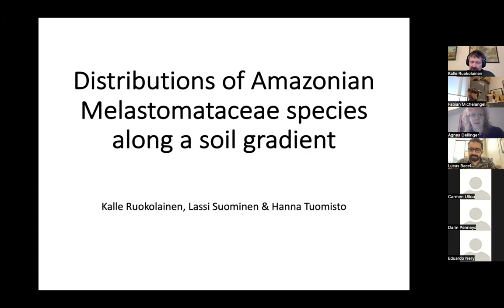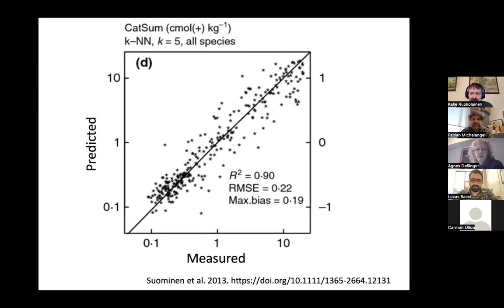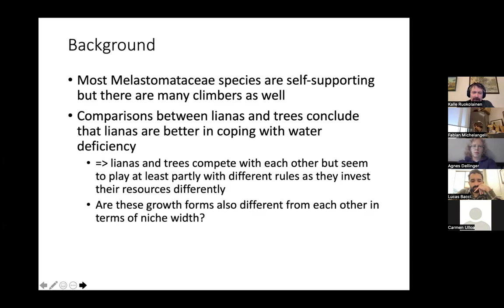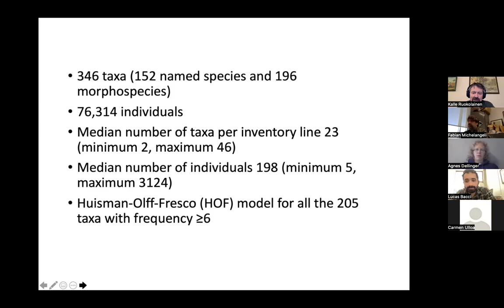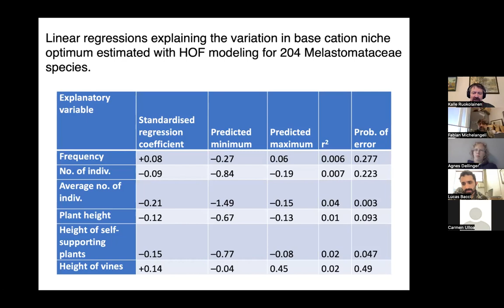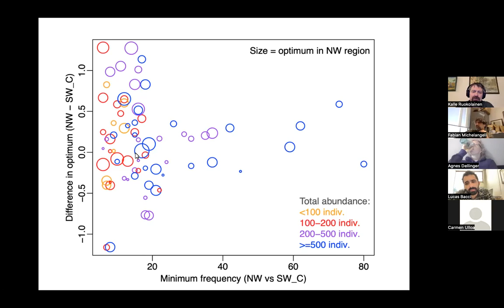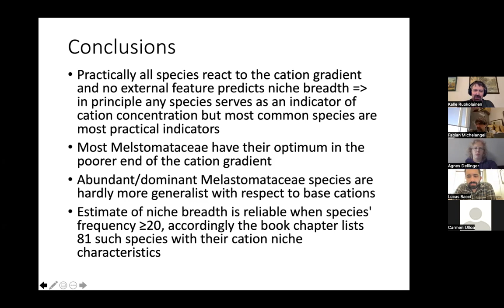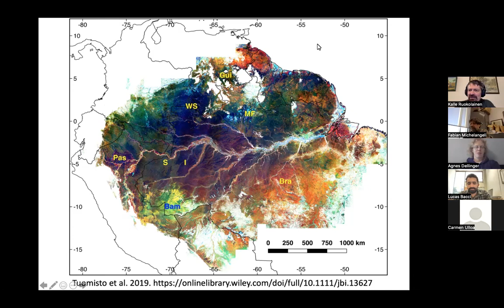Distributions of Amazonian Melastomataceae species along a soil gradient.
In this seminar, Kalle Ruokolainen talks about Distributions of Amazonian Melastomataceae species along a soil gradient.